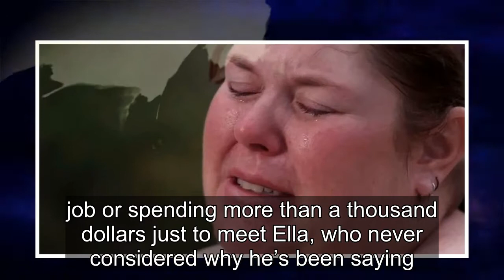90 Day Fiancé: Johnny Claims Hes Responsible For Ella Cheating On Him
90 Day Fiancé cast member Johnny Chao confessed why he took responsibility for Ella Johnson cheating on him. Idaho woman Ella may have hit a jackpot and thought all of her anime fantasies would come to life after meeting Johnny. But, alas, COVID-19 had other plans for the 90 Day Fiancé: Before the 9...
90 day fiance,90 day fiance before the 90 days,
90 day fiance full episodes,90 day fiance the other way,90 day fiance single life,90 day fiance tell all